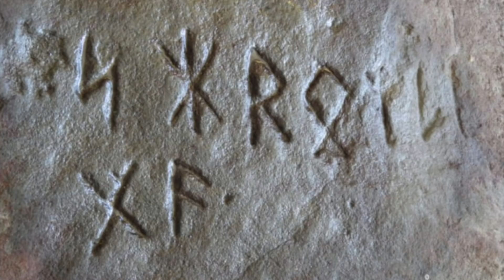5 Most Incredible Recent & Mysterious Archaeological Discoveries That Surprised Scientists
5 most incredible recent & mysterious archaeological discoveries that surprised scientists. Today, we take a look at these interesting archaeological discoveries.

Every now and then, the world of science and archaeology will uncover ancient secrets, Artifacts and discoveries that have origins so strange and mysterious that they are often seen as otherworldly questions that will never be answered.